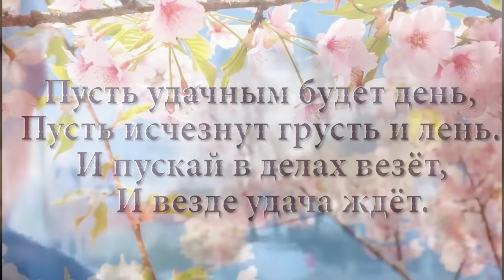ЖЕНЯ СКОРО НАКОПИТ НА НОВЫЙ ТЕЛЕФОН. НЕ ПОКУПАЙТЕ ЭТО ! 23.11.23.